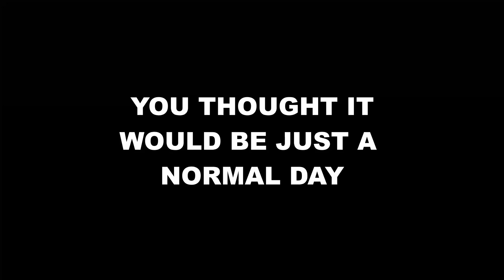Little Gancho Song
I made a big step in my trolling